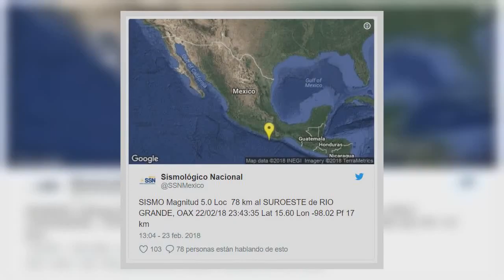SSN reporta sismo de magnitud 5 en Oaxaca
El temblor se localizó 78 kilómetros al suroeste de Río Grande.

El Servicio Sismológico Nacional (SSN) informó que esta noche se registró un sismo de magnitud 5, con epicentro en la costa de Oaxaca.

A través de su cuenta de Twitter, el organismo precisó que el temblor sucedió en punto de las 23:43 horas del jueves 22 de febrero y se localizó 78 kilómetros al suroeste de Río Grande.

De acuerdo con la aplicación SkyAlert, el movimiento telúrico tuvo una intensidad débil, por lo que no ameritó la activación de la alerta sísmica en la Ciudad de México.

Fuente: goo.gl/fFtmE2